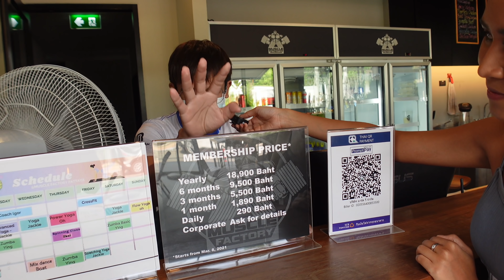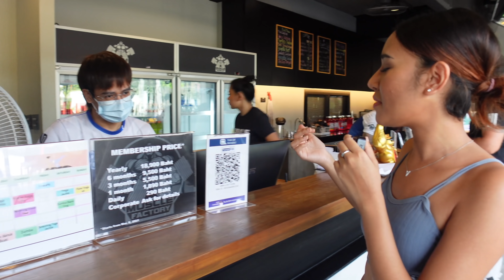My Cute Australian & Thai Gym Trainer In Thailand | Pattaya Muscle Factory | 2022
Hey guys, today I’m at the Muscle Factory located in Pratumnak Road Pattaya City, Amphoe Bang Lamung, Chon Buri.

This the best gyms in Pattaya, a lot of my good friends come here for their daily gains. Today I am with my beautiful friend and trainer. We had lots of fun working out and shooting this video. I will be coming here more often, come to the muscle factory and get some gains. See you soon.

If you like this video, PLEASE give it a

Also let me know what you want to see in the future! New ideas are always helpful for entertaining content.